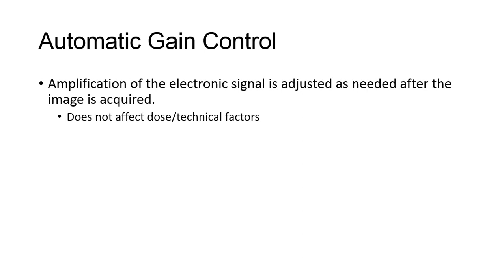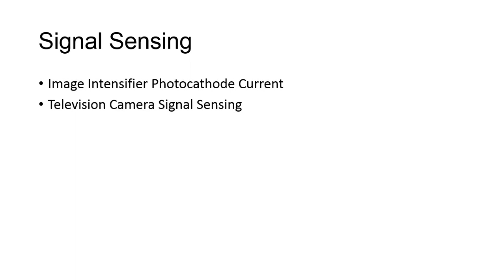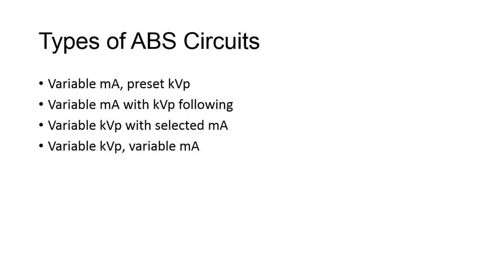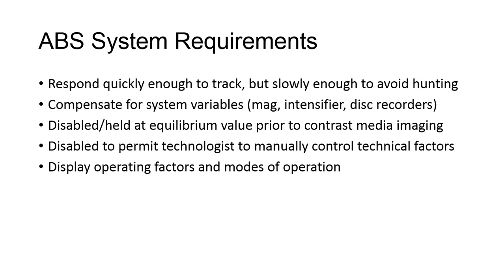Automatic Stabilization of Brightness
The fluoroscope has the ability to adjust image brightness when moving over anatomic parts of varying thickness.

In this video, I'll explain the different types of ABS systems and some of their requirements for optimum functionality.  This video is part of the lecture content for a course I am teaching, RADT 086 Radiation Protection and Fluoroscopy for the San Diego Mesa College Radiography Program.

My name is Jeremy Enfinger, and I've been teaching for JRCERT-accredited Radiologic Technology programs since 2005.  I work full-time in management now for a large hospital system in San Diego, while I continue to teach on an adjunct basis because, well, I simply love radiography!